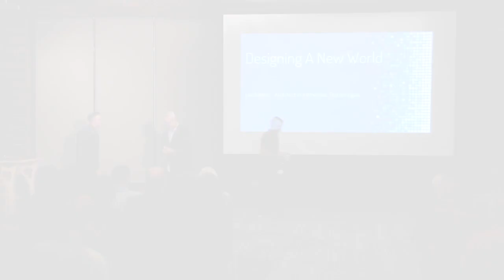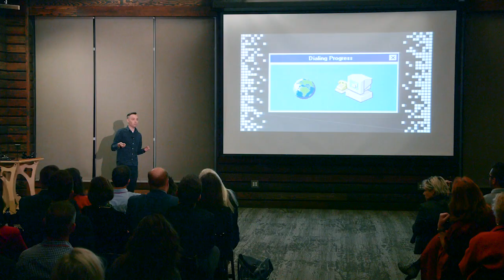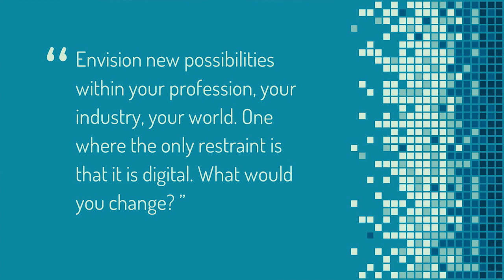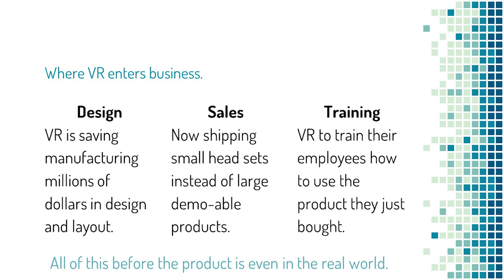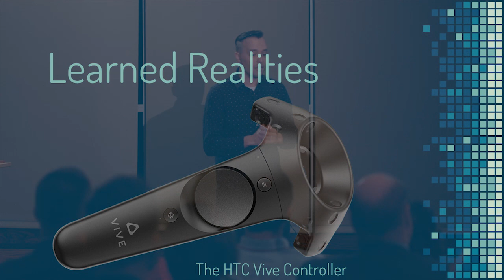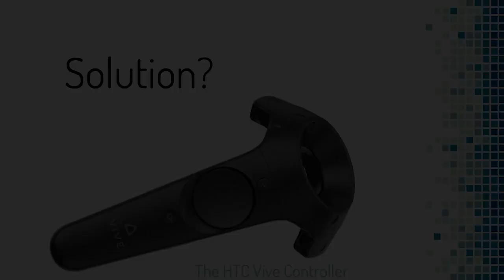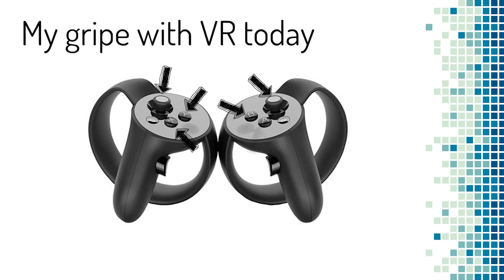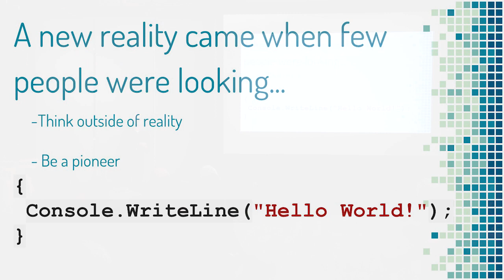Designing A New (Virtual) World With Immersive Technologies | Lee Kebler | TEDxNashvilleSalon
Lee Kebler, a pioneer in immersive technologies, reveals what it is like to create new realities and explores some of the ways virtual reality will revolutionize industries and challenge our understanding of our world. Lee Kebler (Keebz) ventured into tech development in 2011 when he developed gesture recognition for audio performance and live events. This lead him to design experiences for Intel, Coca-Cola, and Levi's in 2012. In 2013 he became the technology adviser for tech visionary Will.i.am from the Black Eyed Peas. While in Los Angeles, Lee noticed a small tech birth in Nashville TN. He recognized Nashville as not just an entertainment city, but a city of business and manufacturing. Moving his venture to Nashville, Lee launched a new technology company that focuses on virtual reality design for enterprise, manufacturing, and educational experiences. Lee has been uniquely positioned to design immersive interactive technology, that has proven highly valuable to these sectors of business. Coupling his background in entertainment with his design approach for large companies, Lee has developed a keen sense for VR/AR designs to be more than just marketing tools, it's the new way to do business This talk was given at a TEDx event using the TED conference format but independently organized by a local community.